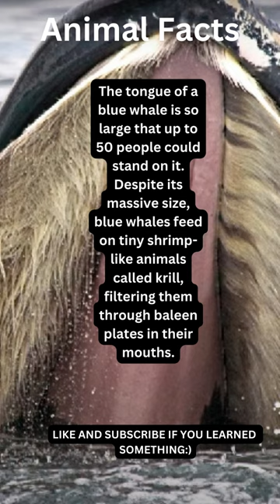How big is a whale tongue?!